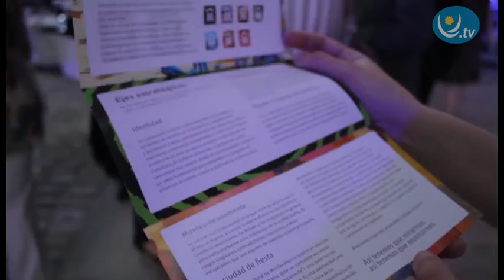MONTEVIDEO CAPITAL IBEROAMERICANA DE LA CULTURA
En 2013 Montevideo es la Capital Iberoamericana de la Cultura. En el lanzamiento los representates nos cuentan las actividades a desarrollarse y cómo beneficiará a Uruguay.